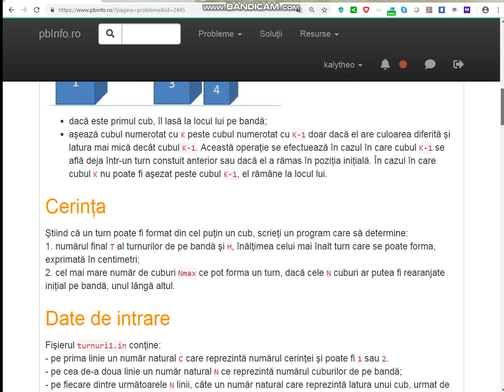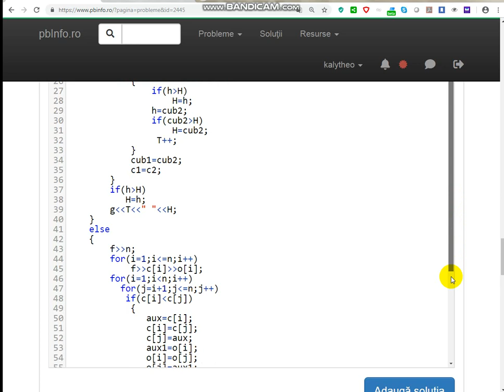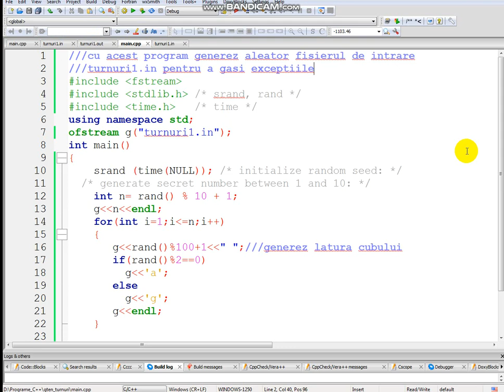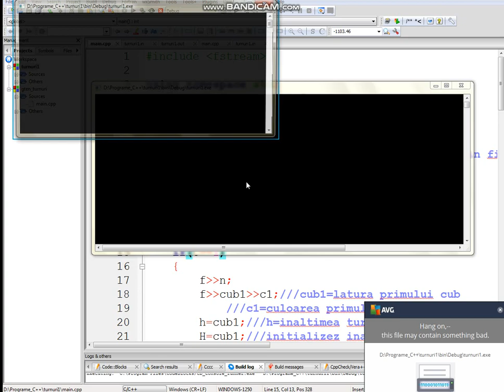Limbajul C++ Problema #2445 TURNURI1 de pe site-ul pbinfo.ro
Clasa a 9-a   Tablouri unidimensionale (vectori)   Sortarea vectorilor
OJI 2018 Clasa a VI-a

Intr-un laborator cibernetic se fac experimente cu roboţi. Pe o bandă de lucru se află aşezate unul lângă altul, N cuburi galbene şi albastre, numeroate în ordine cu valori de la 1 la N. Pentru fiecare cub se cunoaşte latura acestuia, exprimată în centimetri, şi culoarea, codificată prin simbolul g (pentru galben) sau a (pentru albastru). Un robot inteligent este programat să construiască turnuri prin aşezarea cuburilor unul peste altul. El se află în faţa benzii de lucru, analizează fiecare cub în ordine, de la primul la ultimul, şi procedează astfel :
- dacă este primul cub, îl lasă la locul lui pe bandă;
- aşează cubul numerotat cu K peste cubul numerotat cu K-1 doar dacă el are culoarea diferită şi latura mai mică decât cubul K-1. Această operaţie se efectuează în cazul în care cubul K-1 se află deja într-un turn constuit anterior sau dacă el a rămas în poziția inițială. În cazul în care cubul K nu poate fi aşezat peste cubul K-1, el rămâne la locul lui.
Cerința
Ştiind că un turn poate fi format din cel puţin un cub, scrieţi un program care să determine:
1. numărul final T al turnurilor de pe bandă şi H, înălţimea celui mai înalt turn care se poate forma, exprimată în centimetri;
2. cel mai mare număr de cuburi Nmax ce pot forma un turn, dacă cele N cuburi ar putea fi rearanjate inițial pe bandă, unul lângă altul.

Date de intrare
Fişierul turnuri1.in conţine:
- pe prima linie un număr natural C care reprezintă numărul cerinţei şi poate fi 1 sau 2.
- pe cea de-a doua linie un număr natural N ce reprezintă numărul cuburilor de pe bandă;
- pe fiecare dintre următoarele N linii, câte un număr natural care reprezintă latura unui cub, urmat de un spaţiu şi simbolul g sau a, pentru codificarea culorii cubului.

Date de ieșire
Fișierul de ieșire turnuri1.out va conţine pentru cerința 1 (C=1) pe prima linie două valori, separate printr-un spațiu, ce reprezintă T și H. Pentru cerința 2 (C=2) fișierul va conține pe prima linie numărul Nmax.